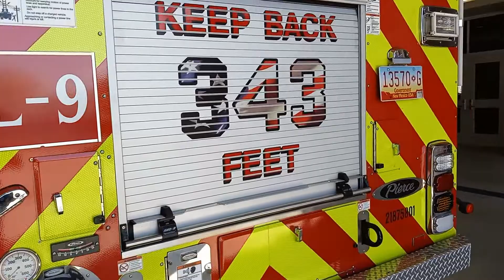Walk Around Of Albuquerque Fire Rescue Ladder 9